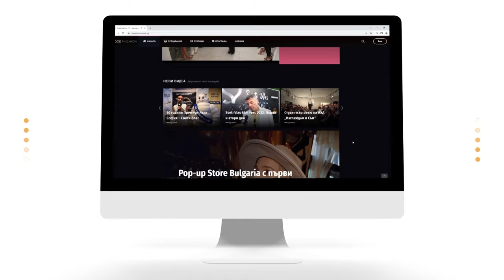Жени Калканджиева в Sexology : Удоволствия в кухнята?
Жени Калканджиева може и да не знае как да работи с печката, но пък знае как да седне на бара, да си налее вино, да си запали цигара и да гледа… как мъжът й готви и не е задължително да има нещо под престилката… Маги Сидерова и Жени Калканджиева си говорят по женски за удоволствията в кухнята, за власта като афродизиак и още нещо…